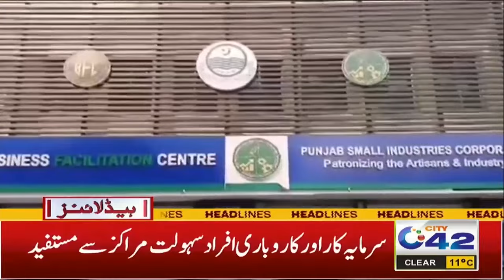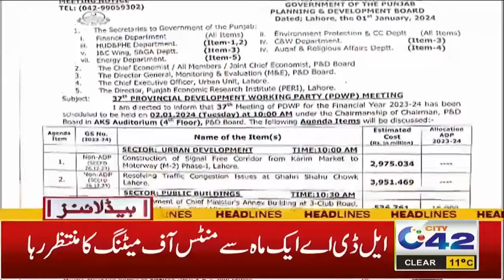6AM News Headlines | 6 Feb 2024 | City 42